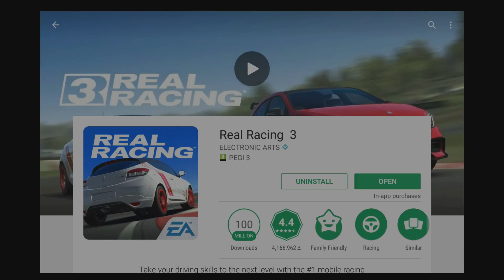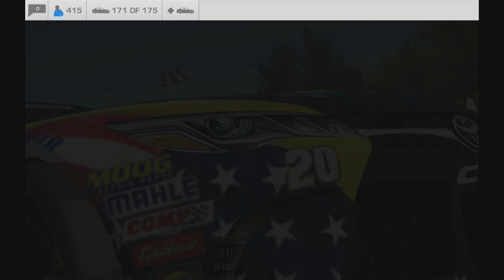Real Racing 3 UPDATE Jan 2017 Hot Hatches RSR Huracan Shelby AMG